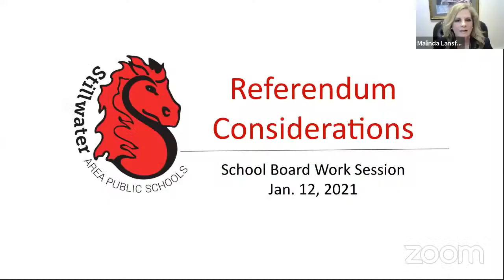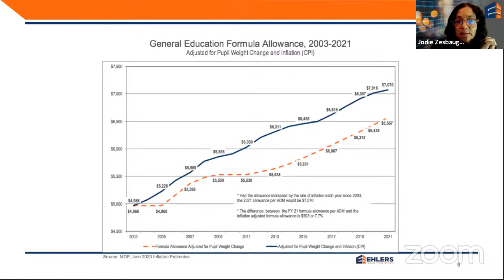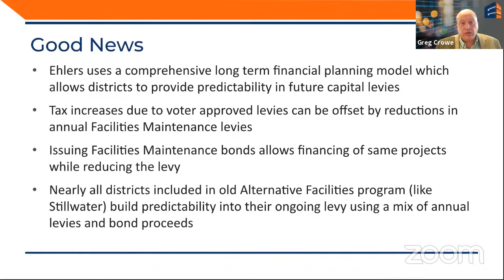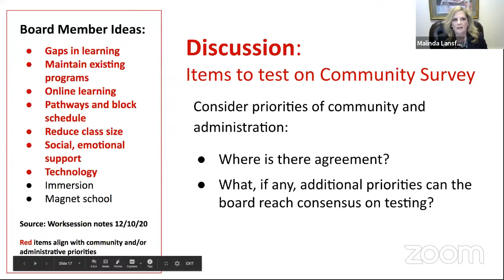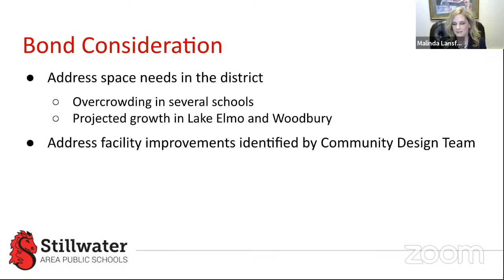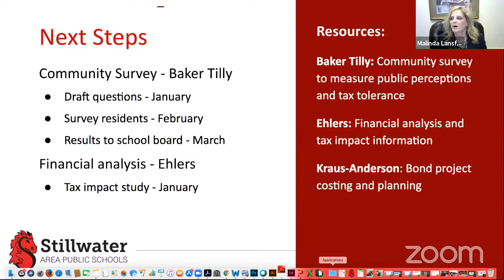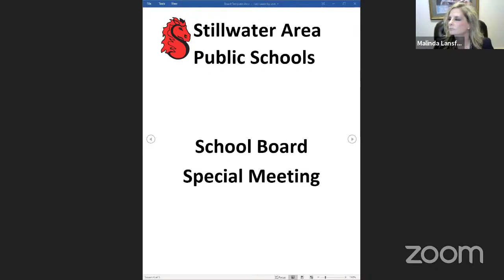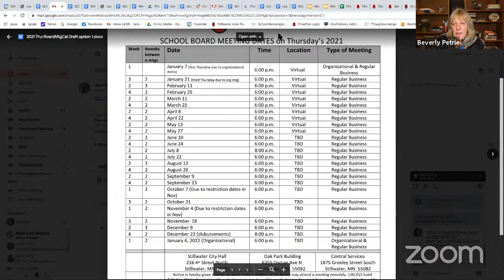School Board Session - January 12 2021